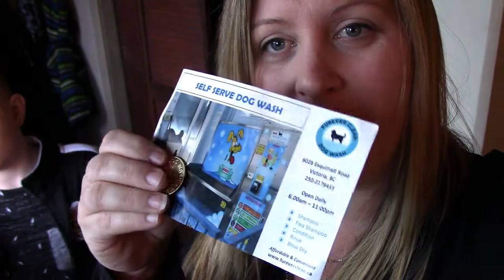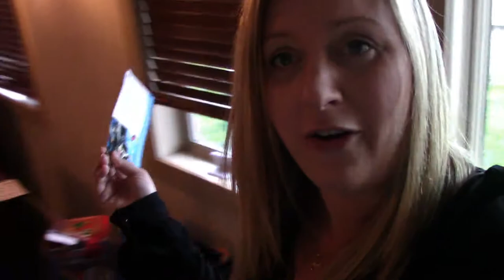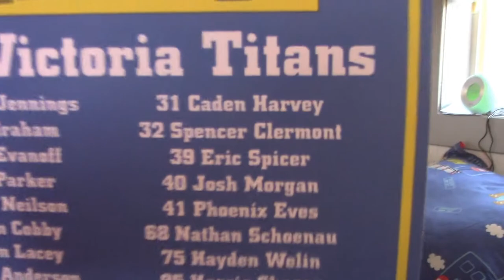Bowling Family Fun With Elvis Bowl King - Vlog #151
We had a great time at the bowling alley with the kids. Some good family fun was had and Logan did amazing.Enjoy!